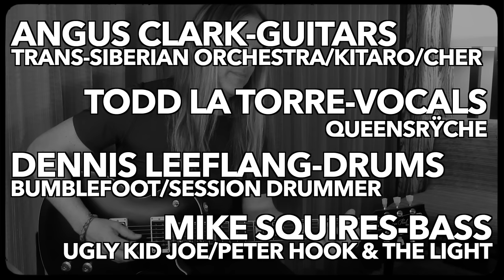FOREVER IN BLUE JEANS vs Queensrÿche In The Style of DIO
This cover came together so magically and hints at what is to come from Couch Riffs. Special thanks to Angus Clark for going above and beyond and busting out the framework that this cover was built on. Legend!
I've always loved Neil Diamond and from very early on I always viewed Dio as a borderline crooner-style vocalist, and I mean that as the highest compliment. So, it didn't seem that insane to me to try and genre mash this tune (one of my favorite Neil tunes) in this style. As far as the band goes, I couldn't have scored a hotter band unless I actually had Ronnie James Dio, Vivian Campbell, Jimmy Bain and Vinny Appice knocking this out. We did our best to deliver the goods in a loving homage and I hope you enjoy this cover as much as we loved creating it. Please allow me to introduce the band:
vocals: Todd La Torre (Queensrÿche)
guitar: Angus Clark (Trans-Siberian Orchestra/Kitaro/Cher)
drums: Dennis Leeflang (Bumblefoot/Session Drummer)
bass: Mike Squires (Ugly Kid Joe/Peter Hook & The Light)

mixed by Don Gunn at The Office, Seattle WA
edited by Mike Squires at The Champagne Room, Hudson NY